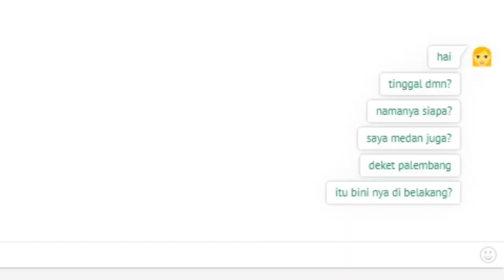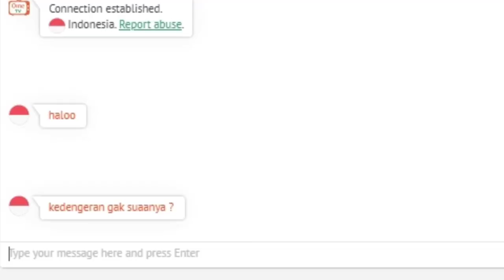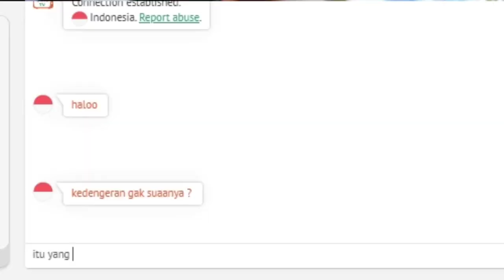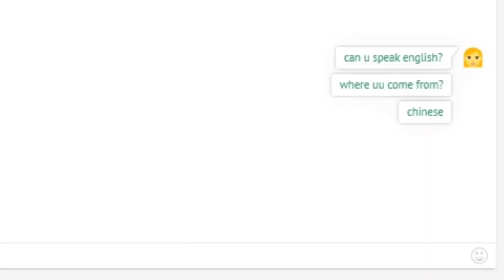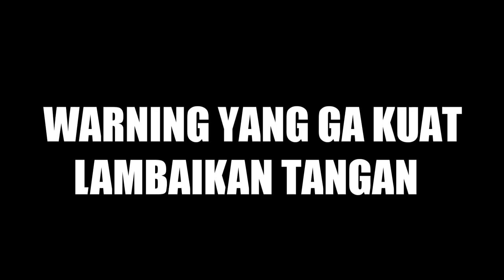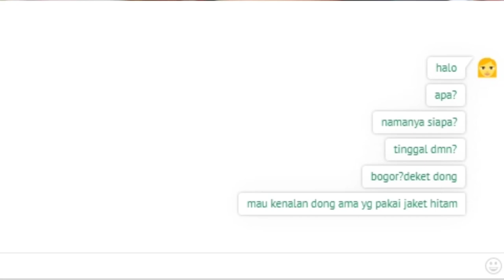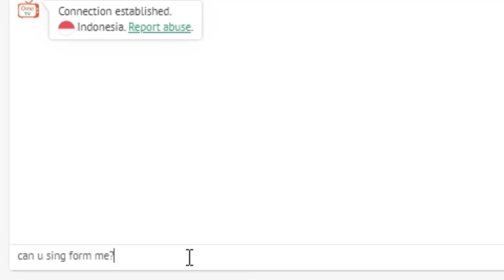PRANK OMETV BAPERIN COWO DI OME TV - OME TV Indonesia #4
haloo kali ini ryuchan yang main ya.. tapi masih di bantu kak ryuhere jadi yang bilang ryuchan bencong atau banci kalian salah.. ryuchan tuh asli cewe ya tapi jadi2an aja hihihi..
jangan lupa kalau belum subscribe silakan  subscribe jangan cuman mampir aja ya.. biar kalian ga ketinggalan video lucu di channel ini.. oww ya bantu like share juga ya tiap orang wajib like share ya biar ryuchan main lagi nanti okay baperin cowo di ome TV lagi nanti hihihi